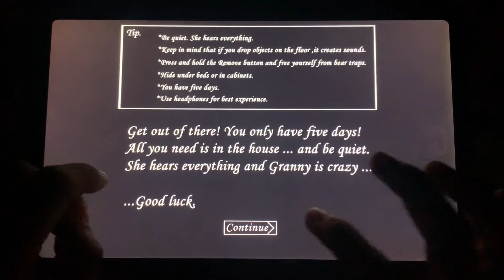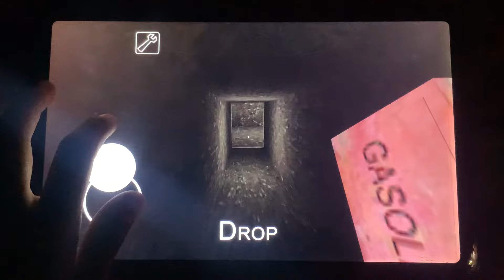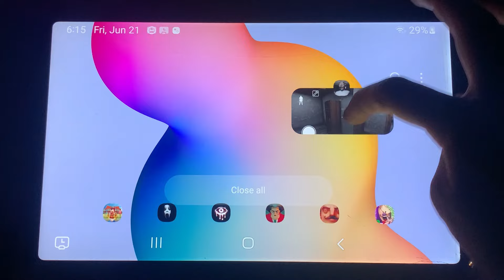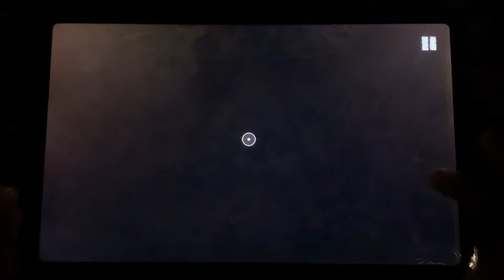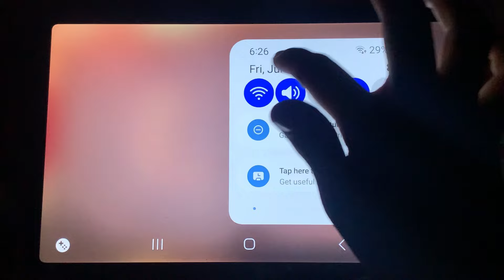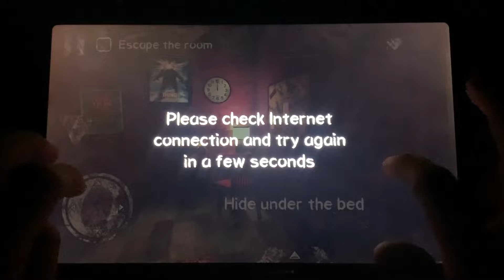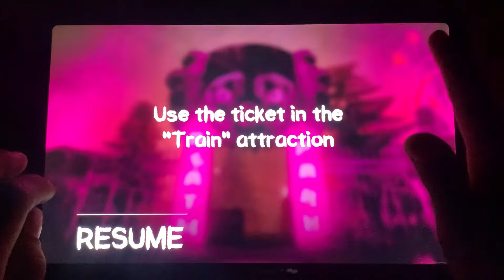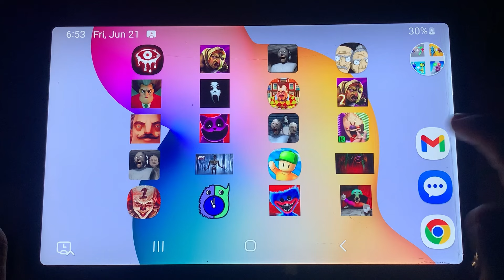Scary Teacher 3D,Witch Cry 2,Granny,Death Park,Slendrina the Cellar,Poppy Playtime Chapter 3